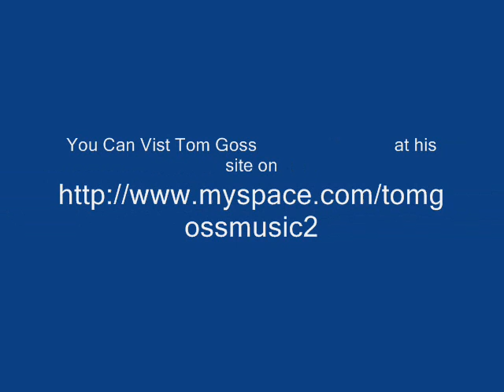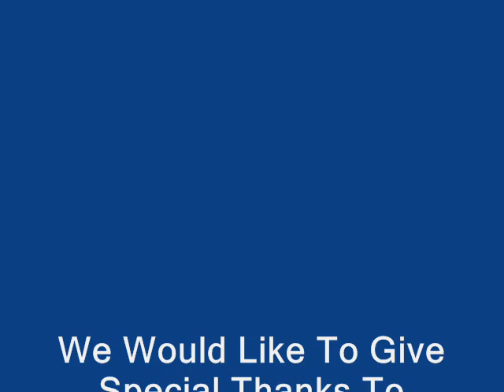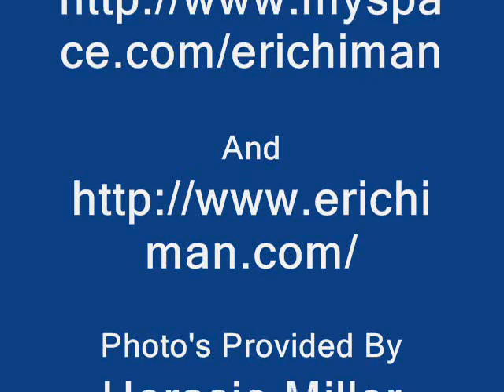Eric Himan & Tom Goss Slide Show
All Photo's use in this slide show was
Taken By Horasio Miller